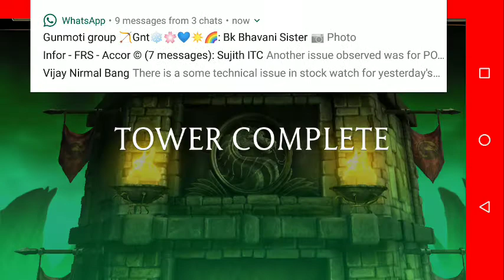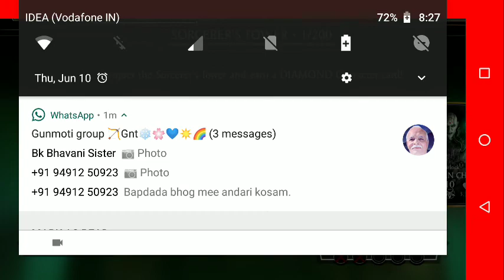MK Mobile Normal Sorcerer Tower battle 200 plus Diamond Reward